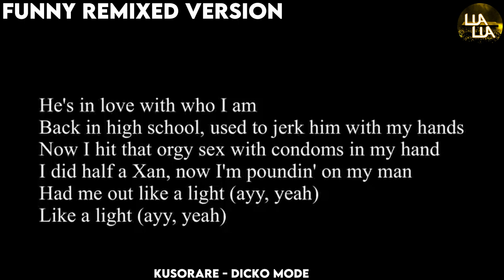POPULAR SONGS VS FUNNY REMIXED VERSION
This video is POPULAR SONGS VS FUNNY REMIXED VERSION